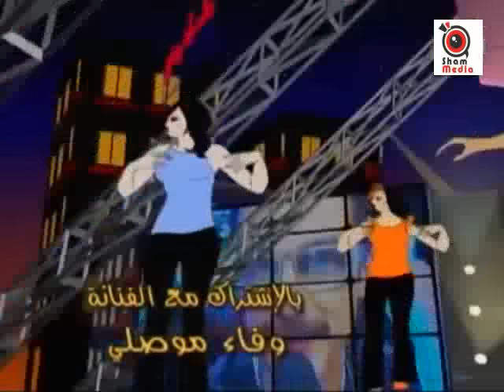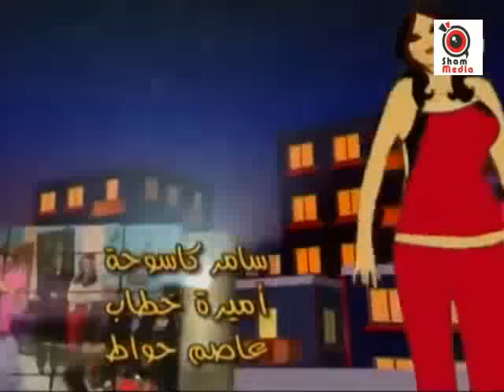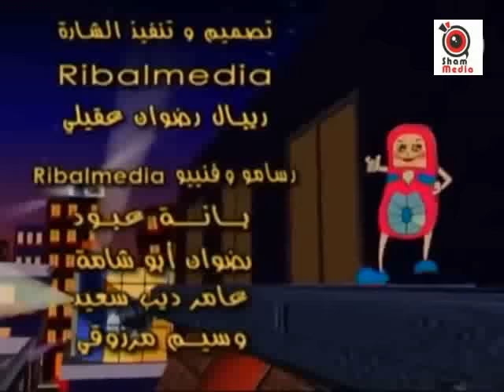لمشاهدة اجمل المسلسلات السورية اشتركوا في قناتنا الجديدة شام دراما على الرابط الاسفل